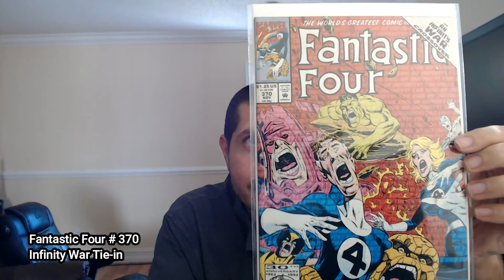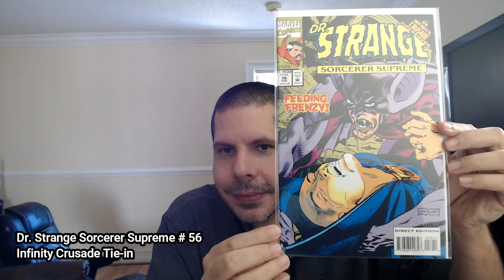Yet more Infinity Tie-ins found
Which ones?